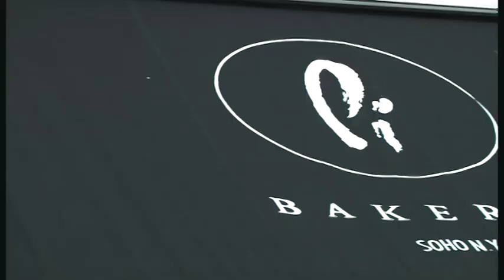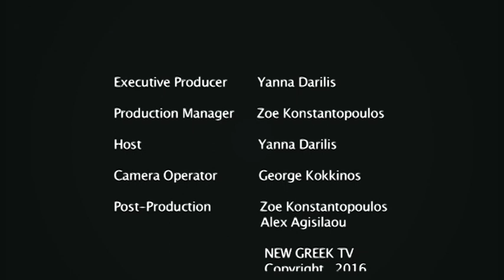Greek Bakery Pi brings flavors of Greece to SOHO New York.